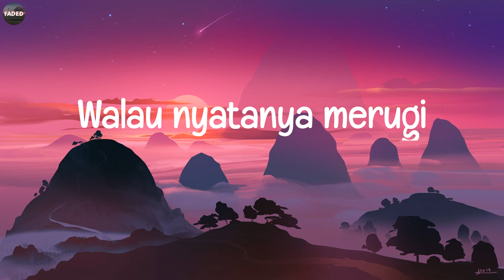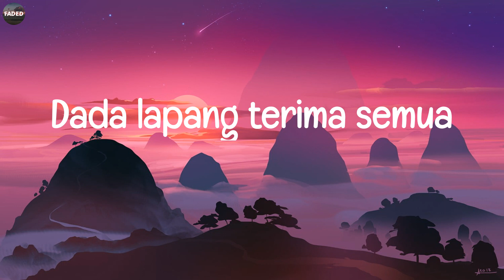Idgitaf - Satu-Satu (Lirik Lagu / Lyrics)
Lirik Lagu / Lyrics:
Mata pernah melihat
Telinga pernah mendengar
Badan pernah merasa
Terekam jelas seakan terjadi
Baru saja
Siapakah yang salah
Siapa yang tanggung jawab
Waktu terus berjalan
Terasa salah karena
Ada yang belum selesai oh no no
Aku sudah tak marah
Walau masih teringat
Semua yang terjadi kemarin
Jadikan aku yang hari ini
Aku sudah tak benci
Walau nyatanya merugi
Terdengar tidaknya kata maaf
Dada lapang terima semua
Akan ada masa depan
Bagi semua yang bertahan
Duniaku pernah hancur
Rangkai lagi satu satu
Hu
Tak semua kan paham
Dan tak semua katakan
Maaf semua harus terjadi
Pasti rasa sepi
Kini kau tak sendiri lagi
Tak pendam lagi
Aku akan coba pahami
Walau masih teringat
Jadikan ku yang hari ini